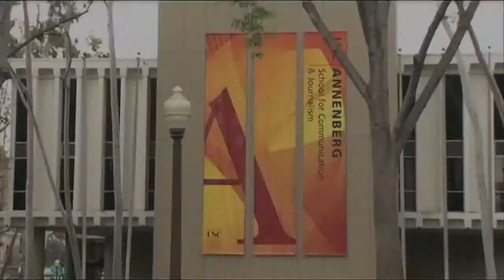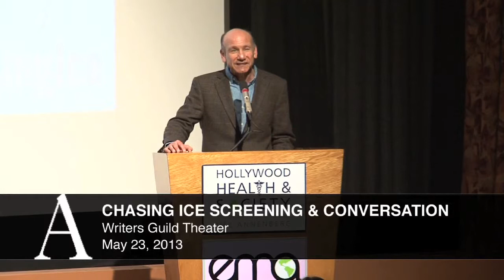A Special Screening of "Chasing Ice"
An invitation-only audience was treated to a special screening of "Chasing Ice," photographer James Balog's hauntingly powerful 2012 documentary about Earth's disappearing glaciers, on May 23 at the Writers Guild Theater in Beverly Hills.

Co-sponsored by Hollywood, Health & Society, a program of the USC Annenberg Norman Lear Center, and the Environmental Media Association, the event featured a panel conversation with Paula DuPre Pesmen, a producer for the documentary, and the film's writer, Mark Monroe. They were joined by two climate scientists—Dr. Josh Willis of the NASA Jet Propulsion Laboratory, and Dr. Paul Bunje, senior director for prize development at the XPRIZE Foundation and a founding executive director of UCLA's Center for Climate Change Solutions. HH&S Director Sandra de Castro Buffington and EMA President Debbie Levin served as the evening's moderators.